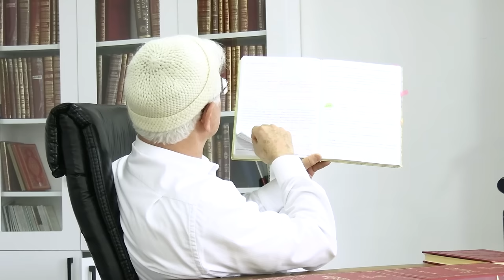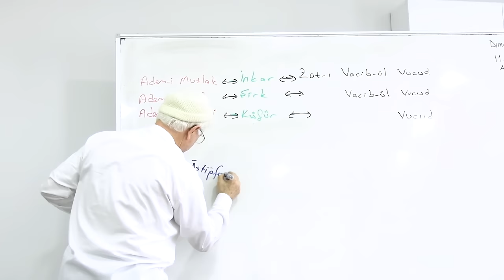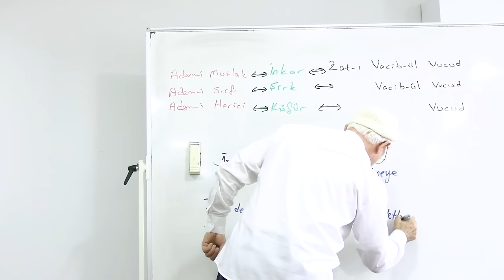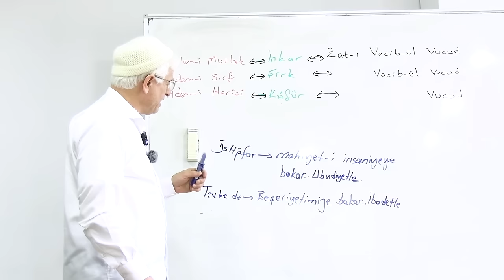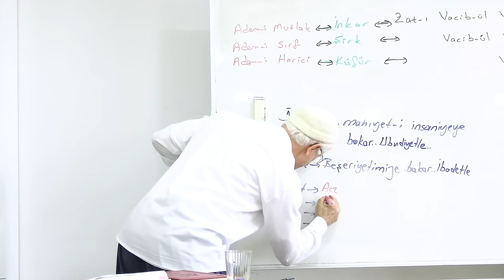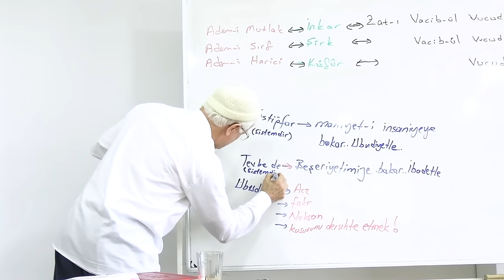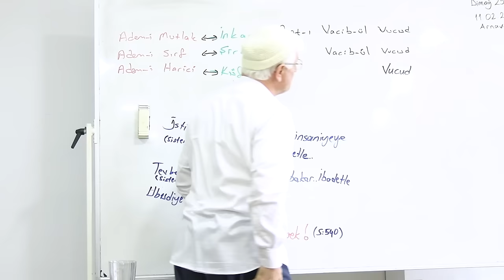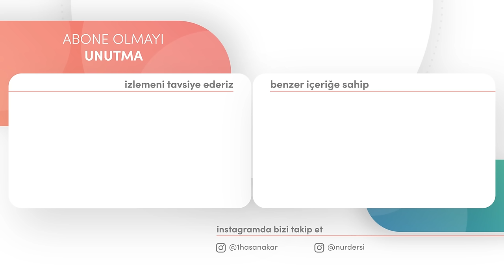O LATİFE İRADEYİ DİNLEMİYOR! | DİMAĞ-254 İRADE-30